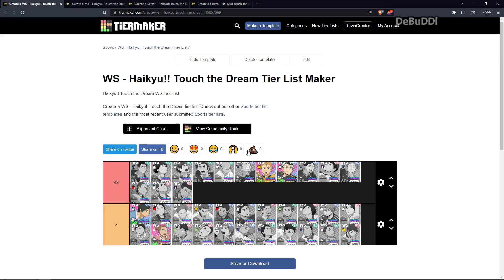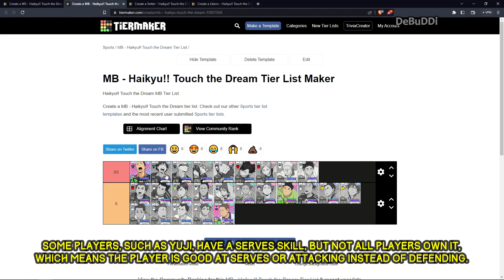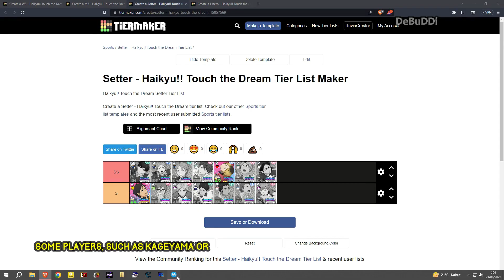HAIKYUU TOUCH THE DREAM TIER LIST 2023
I will show you haikyuu touch the dream tier list 2023
ws, mb, setter and libero tier list iconic as f2p

🐐 Chat & Sharing Game:
⏩ RUNTIMES VIDEOS
00:00 Important Guide
00:54 Tier List WS/MB/S/Li

EASILY 3 STAR ACT 1 UNTIL ACT 5 STORY MODE! Haikyuu!! TOUCH THE DREAM,
ハイキュー!! TOUCH THE DREAM,
하이큐!! TOUCH THE DREAM,
fifa 14 patch 2023full,
fifa 2023 patch for fifa 14,
fifa manager 14 patch 2023,
fifa 23 all in one patch fifa 14,
fifa 23 aio mod,
fifa 23 all in one patch,
fixed career mode,
fifa 23,
fifa,
fifa 24,
patch,
fifa 23 mod for fifa 14
debuddi,
hbz,
hbd mod,
hbz patch,
fifa infinity patch 14 update 2023,
fifa 14 hbz mod update 2023,
fifa infinity patch update 2023,
fip14 hbz mod update 2023,
fifa infinity patch,
fifa 14 new patch 2023,
fix career mode,
fifa 14,
fifa,
fifa 22,
debuddi,
dbd,